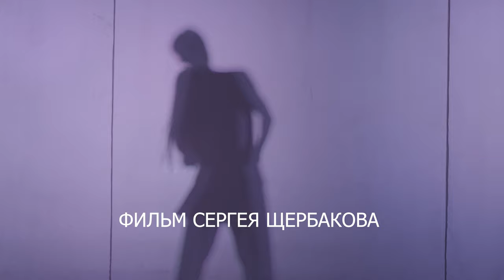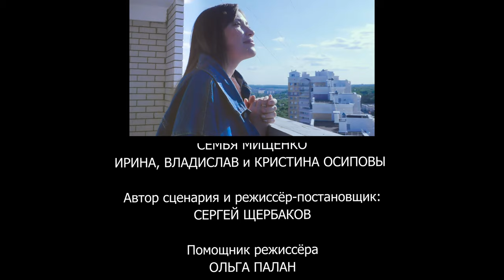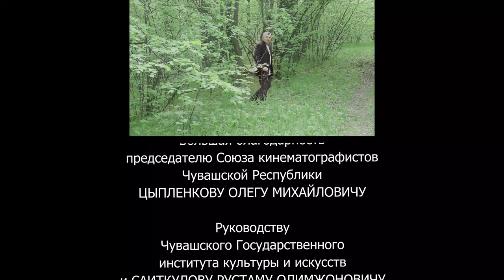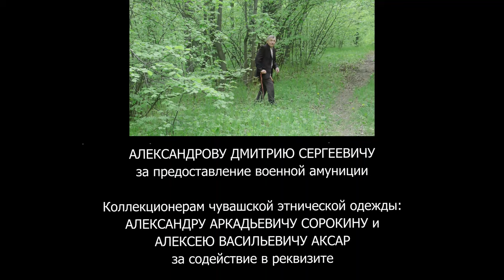Film "Angel's Tear"